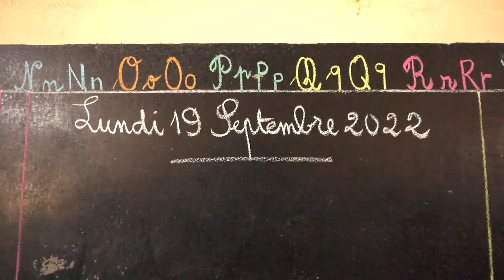Rentrée scolaire : le département du Zou a accueilli le lancement officiel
C'est dans le département du Zou que le ministre Kouaro Yves Chabi a officiellement lancé l'année scolaire 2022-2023. Retour sur l'événement avec le reportage de Genial Afouda